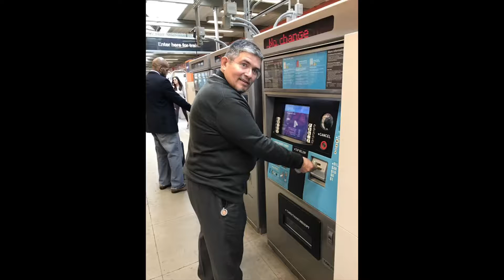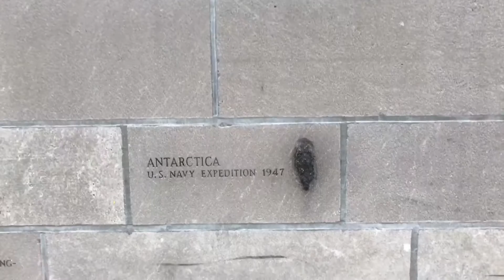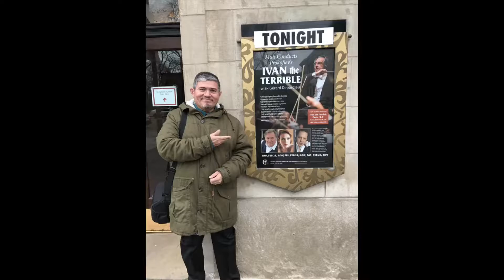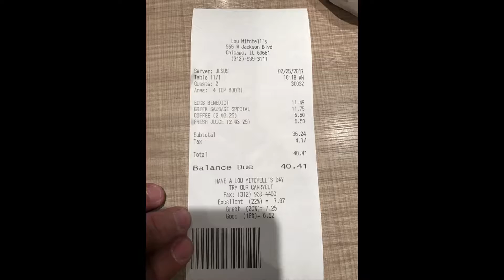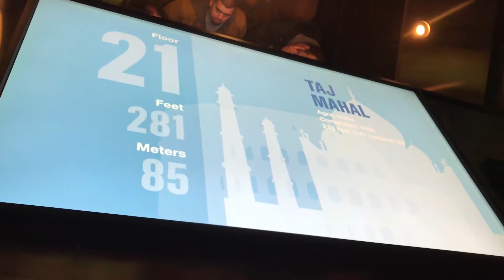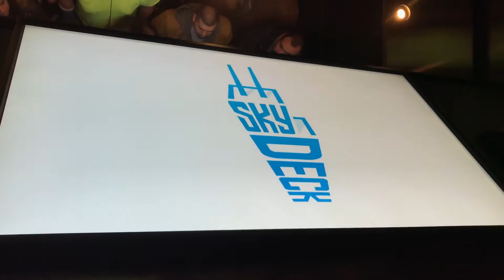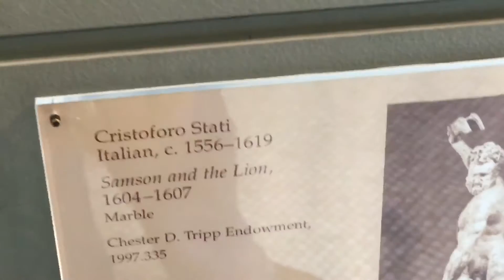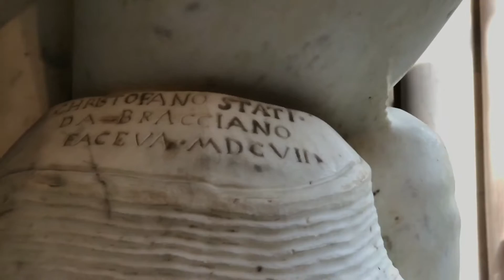Chicago 23-26 febrero 2017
Álbum de fotos de nuestra visita a una hermosa ciudad.